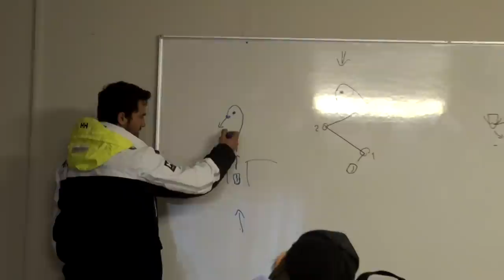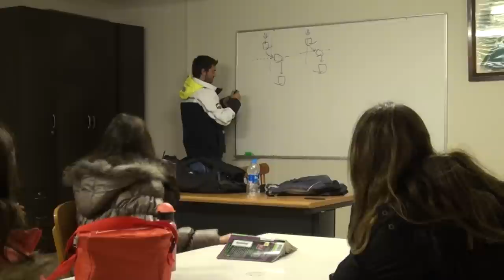Bir Antrenman Gününün Öyküsü (İstanbul Yelken Kulübü - Optimist C Takımı)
İstanbul Yelken Kulübü - Optimist C Takımı her hafta sonu bir gün, yağmur, soğuk demeden antrenman yapıyorlar.
Eğitmenleriyle birlikte düzenli olarak hem teorik derslerini hem de pratiklerini yapıyorlar...

İYK Yelken Okulu yöneticisi: Tolga Rangavis
Antrenör: Görkem Kara

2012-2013 Optimist C Takımı (alfabetik sırayla):
Ada Mavi Gönenli, Berk Işıklıoğlu, Deniz Özdemir, Mario Estroti, Mert Tokalp, Oytun Erdoğan, Sahra Dila Avcı, Selin Yılmaz